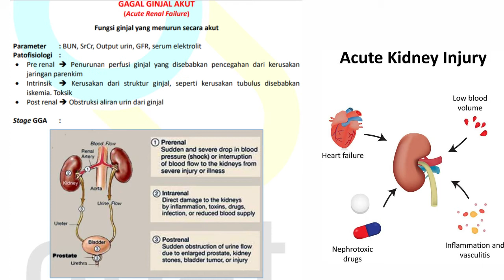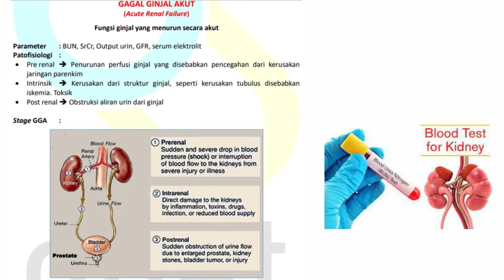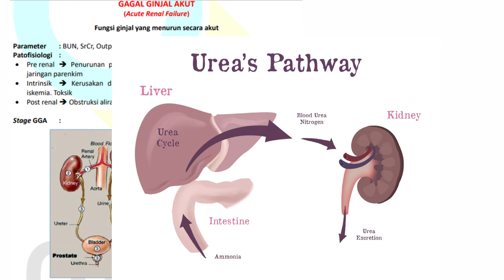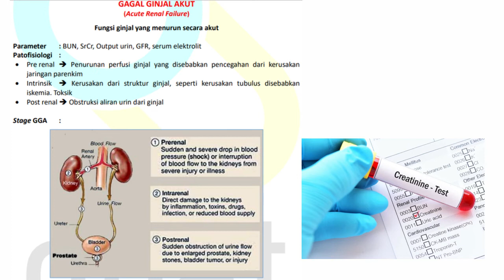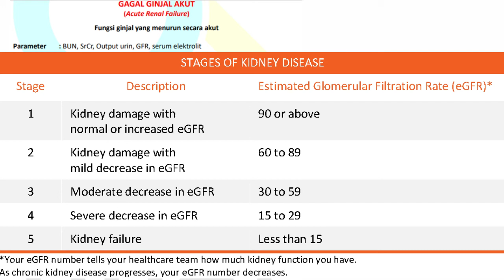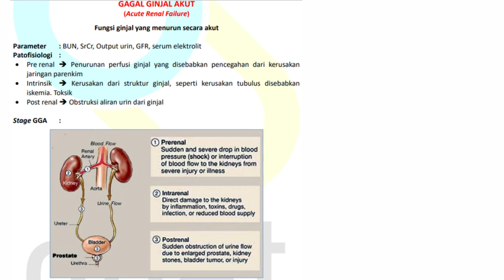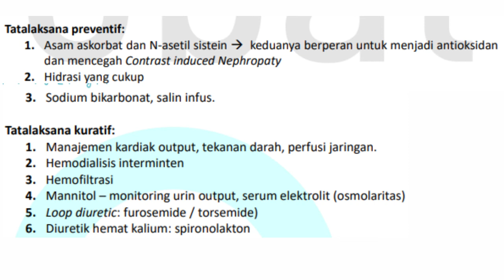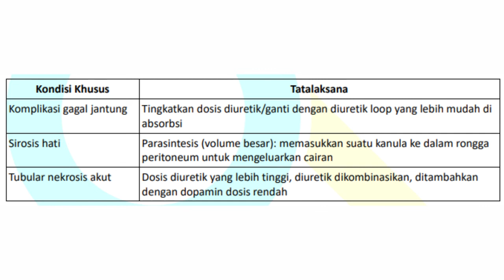Belajar gagal ginjal akut